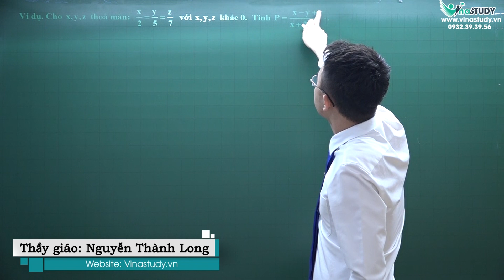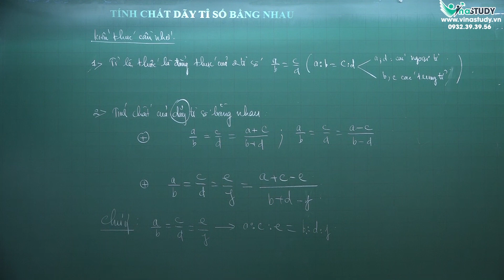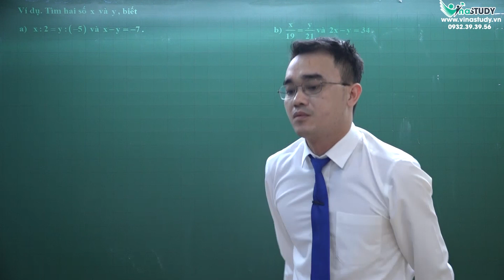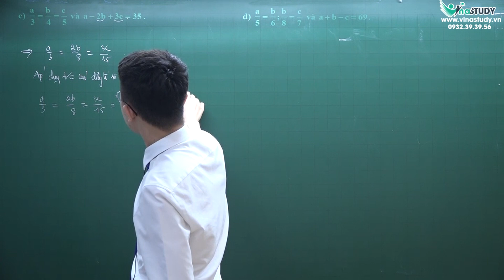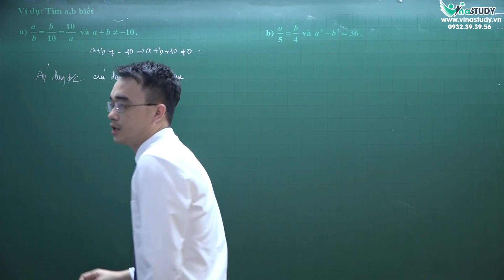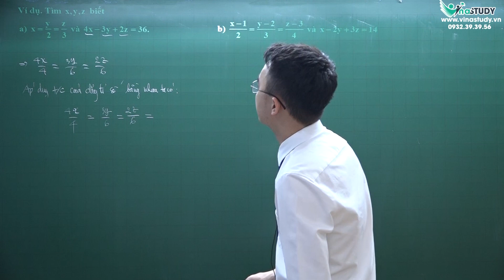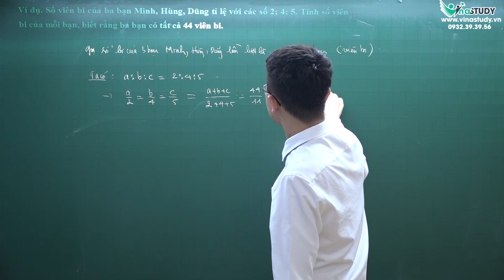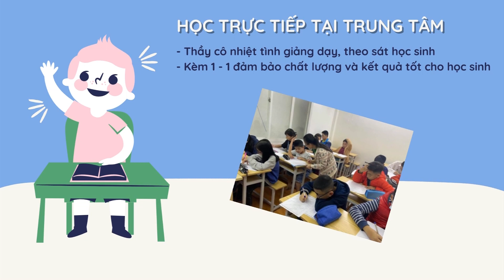Toán lớp 7 - Tính chất dãy tỉ số bằng nhau (tiết 1), Thầy Nguyễn Thành Long Vinastudy.vn